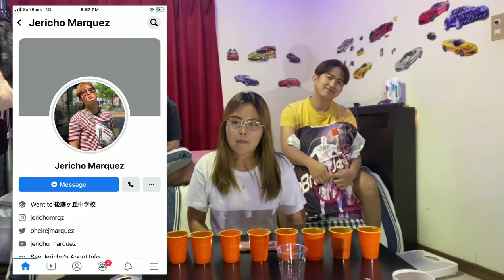Pabobohan Challenge ft. Jericho and Jiro | Vlog #9 | Miyuki Imai | Japan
Welcome To Miyuki Imai ! My Channel.

Hi mga Ka-Hapon So Welcome Back Again to My Channel. And sa mga bago palang sa Channel ko, Welcomeeeee pooooo! 😘

So ayan ang ating Vlog #9, Laughtrip ba? HAHHAHAHA sana nagustuhan niyo.

Btw. This Video is not for everyone, may mga part na gumamit kami ng Bad Words, So if hindi ka comfortable sa mga ganon. This Video is Definitely not for you! Thanks!

Loveyouall ❤

ENJOYYYYY!!
Miyuki R. Imai
24 yrs. old
My Ambition is to be a good example to my daughter and son